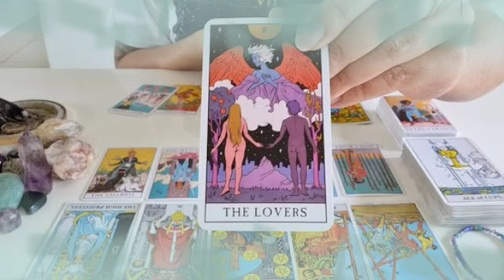برج الجوزاء من 15 إلى 30 ديسمبر 2022 //شريك يحبك لكنه مغرور😤يريد الإبتعاد لتعرف قيمته أكثر يا جوزاء😏